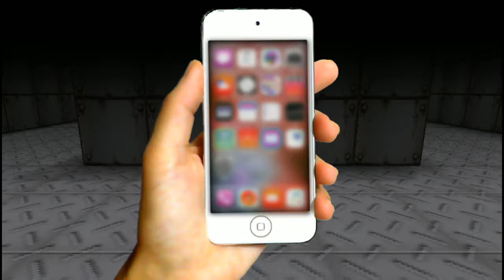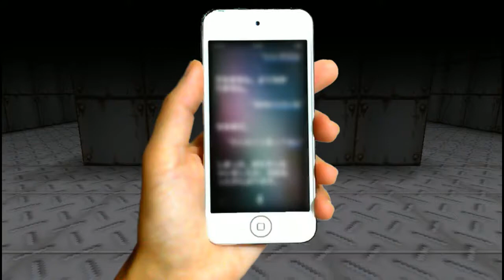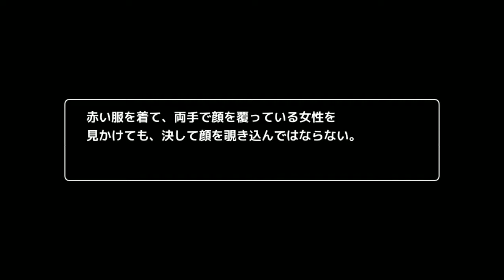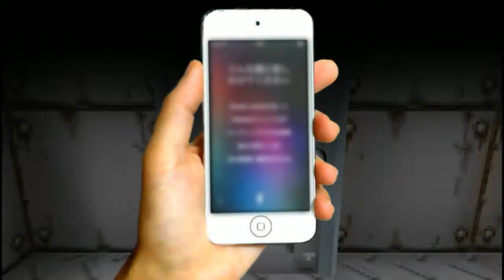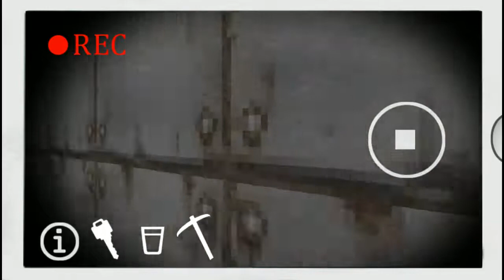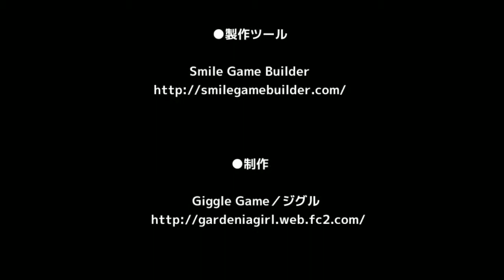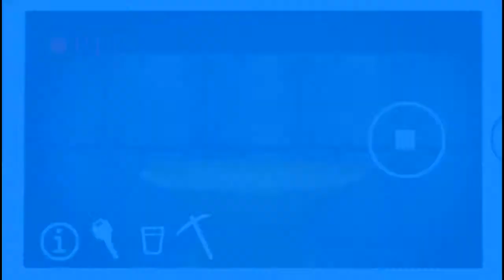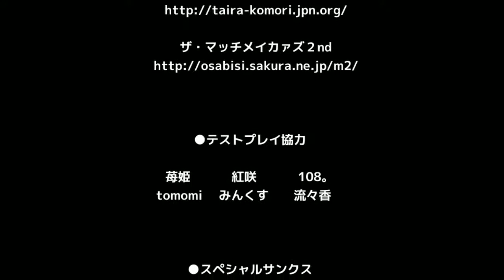Moonikai的遊戲時間：674. 私はここにいます「我、如此存在著」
原本應當在自己床上醒來，卻發現自己身在不熟悉的迷宮之中。
像慣例一樣，手機無法播出，也無法使用GPS知道自己在哪裡。

能夠當作指引的「同伴」，只有Siri。
不管什麼問題都可以詢問商量，真是相當方便呢。

然而，到底為什麼會在這裡，又要怎麼離開，這個迷宮的意義又是什麼？

這些疑問，最後的答案又會是什麼呢？

一些事物，一直存在著，而他們將要打破自己的規則，存在於世界上。

這是一款獨立製作的免費恐怖遊戲，恐怖點還算多，不過驚悚程度還好，倒是後面想講的事情還挺有趣的。基本上是以日本著名的「Siri都市傳說」為題材製作的，有興趣的朋友們也可以找找看相關的故事。